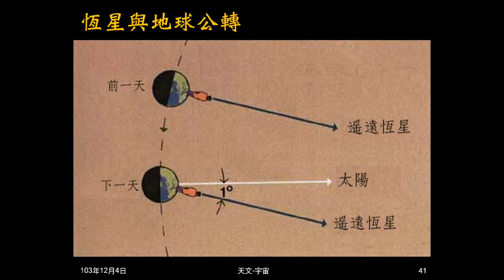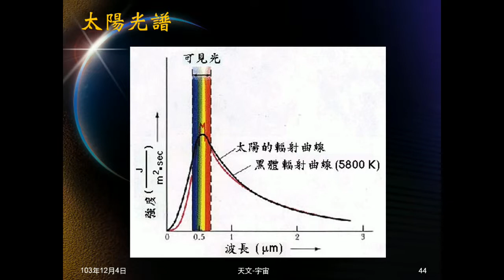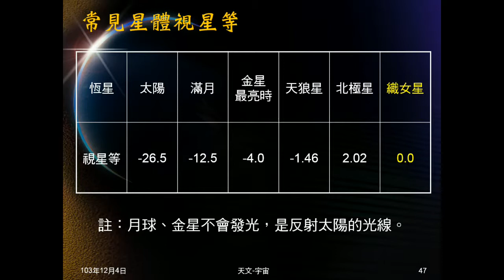103學年地科 天文09：顏色與星等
說明星球顏色表示表面溫度高低，及介紹表面溫度與顏色關係。說明星等的意義，介紹影響目視星等因素，及計算星等的數學關係式。介紹現在星等的標準。